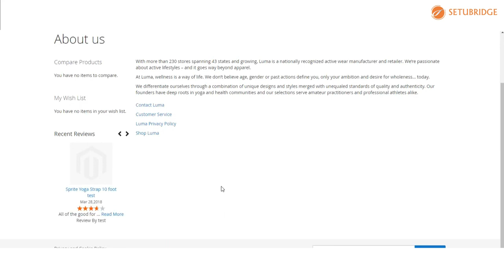Recent Review Sidebar Magento 2 Extension by SetuBridge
Magento 2 recent review sidebar will giving you a better showcase product image along with latest product reviews in a sidebar on your online store.

Customer's Reviews are one of the most powerful side for your online store reputation.

Let's See Quick Features :

• Instantly enable/display sidebar widget from admin panel
• Showcase Recent review in sidebar
• Display Product image along with review & Direct link to land on product detail page
• Limit Number of reviews to be display in sidebar
• Display rating summary
• Optimized code to load reviews to keep performance graph up